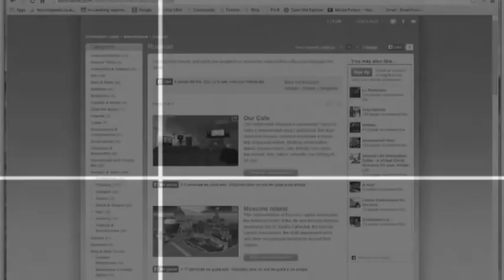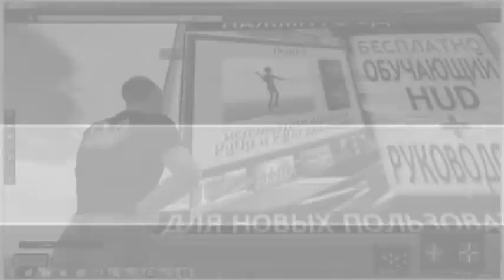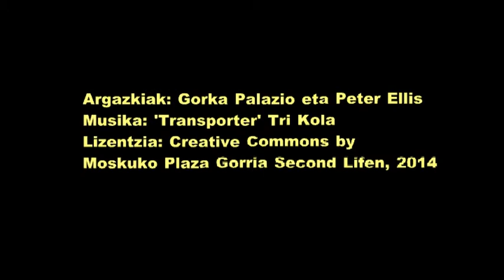Mosku Second Life-n, Plaza Gorria bisitatzen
Turismo birtuala egiteko aukera ematen du Second Lifek. Ezin hobeto eraiki dute Moskuko Plaza Gorriko metabertsoa edo mundu birtuala. Osteratxo bat egin nuen atzo. Artelanak ikusteko parada bikaina.